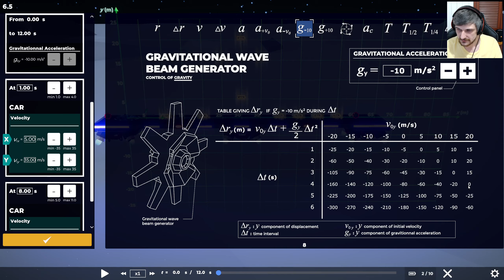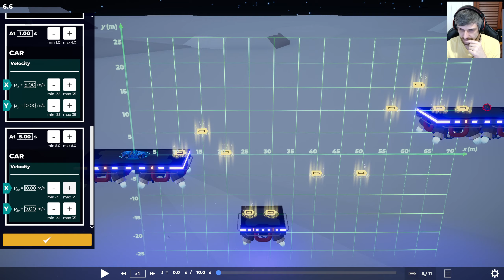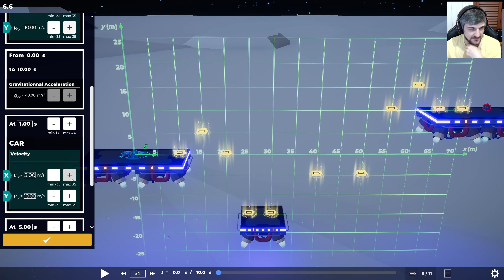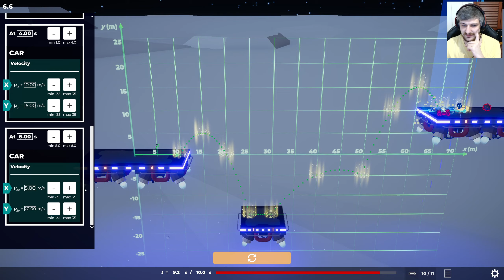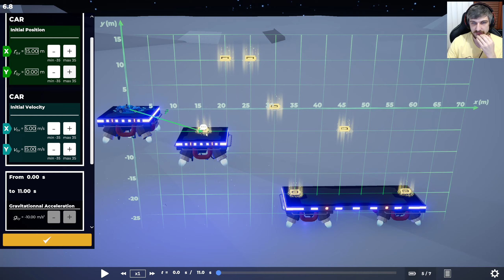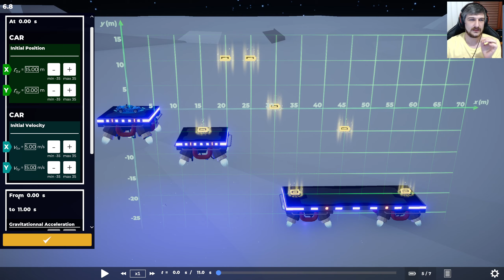Gravity is baby science | Space Tow Truck - Pt. 7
It seemed like it was going to be a simple puzzle game about teaching kids how to read and use basic graphs but by the end there were hints of much more complex behaviours. Not quite as much like Super Mario Quadratics as I expected, this one seems to be focused more on external obstacles that the player must graph their car around, such as moving drones, black holes that pull you in, and timed explosives. There's potential for this one to get real interesting and deeply challenging, I hope it manages to do both.